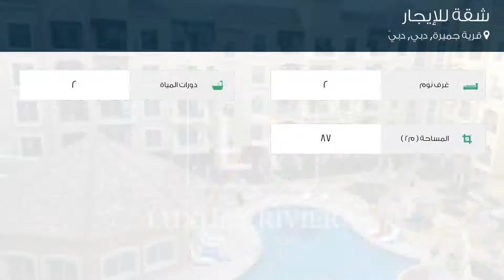شقة للإيجار في قرية جميرة, دبي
تفاصيل العرض:-

رقم: 4506981

ميزات:-

2 الغرف, 2 عدد دورات المياه, مسبح, تكييف مركزي